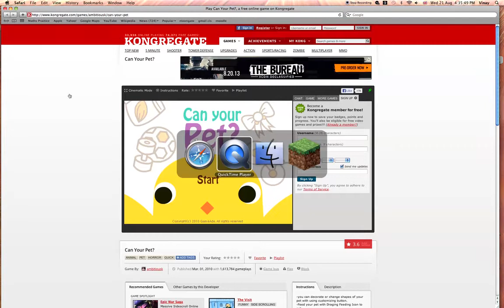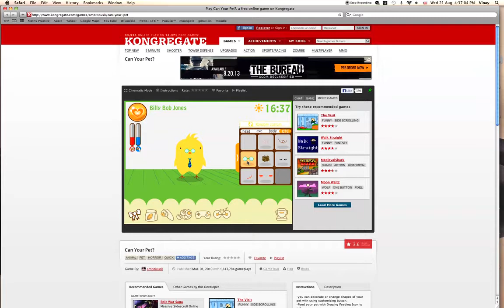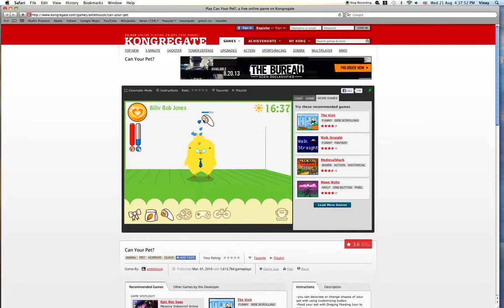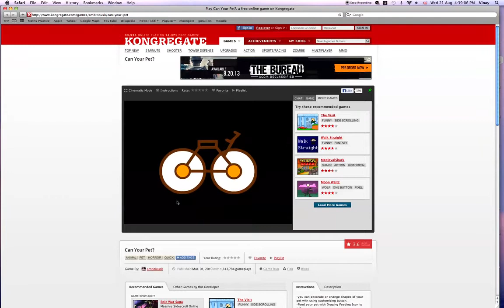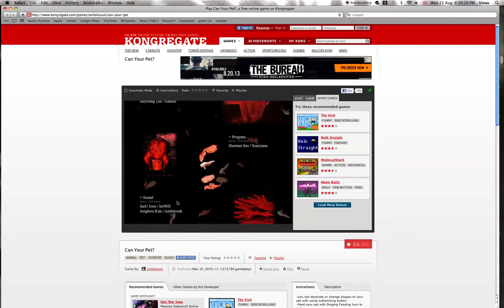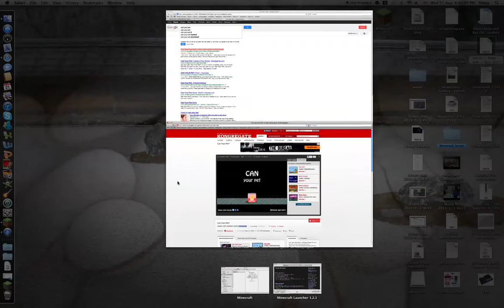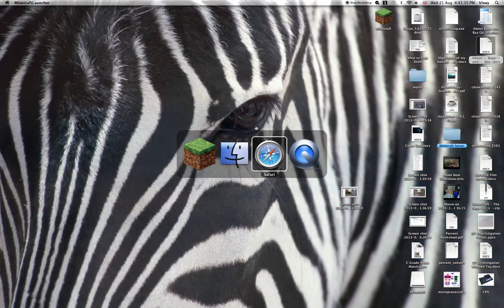Can Your Pet Short Game (feat Deejay from Skyblock)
I am playing a short game with Deejay from the Skyblock series! BOOP!